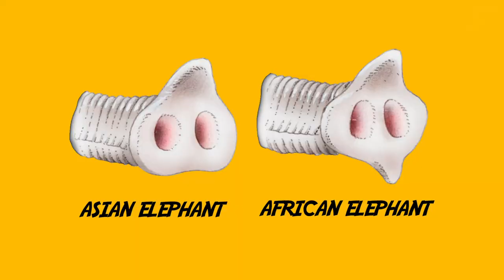Top 10 Fascinating Facts About Elephants - No. 3 Will Shock You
Elephants are the largest existing land animals. Three living species are currently recognised: the African bush elephant, the African forest elephant, and the Asian elephant. These fascinating facts about elephants will shock you.